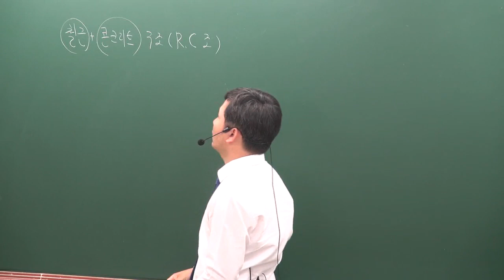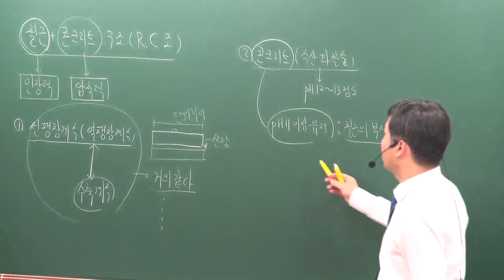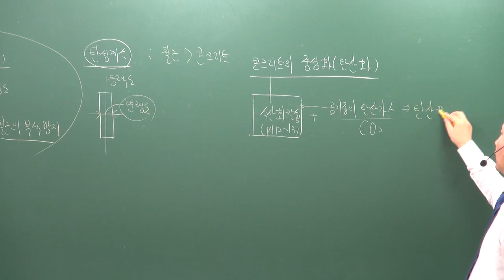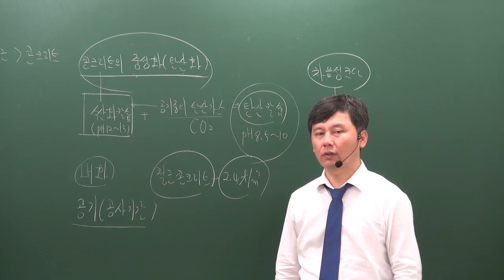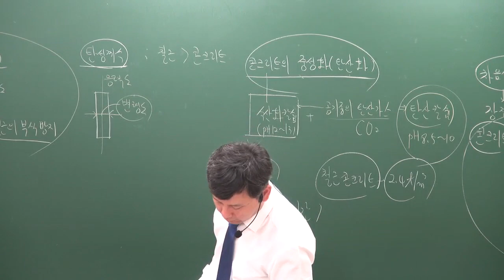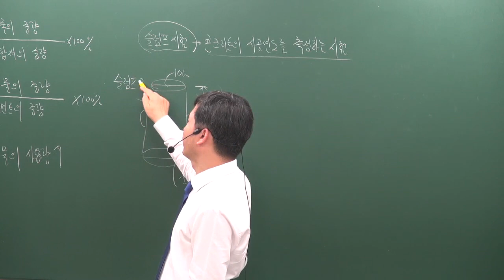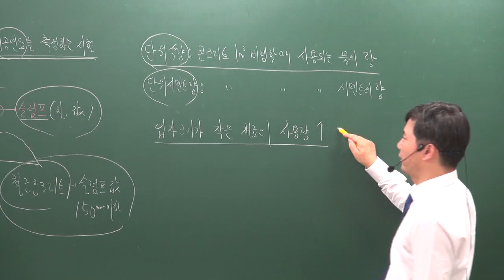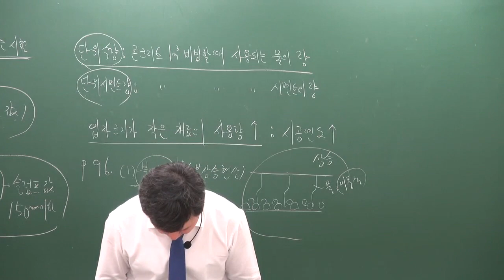[주전무] 2020년 주택관리사 시설개론 입문과정 10-3